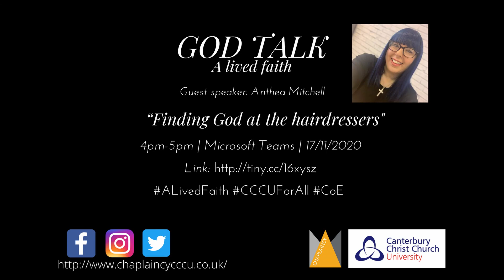God Talk - Anthea Mitchell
In this edition of God Talk, Anthea talks about life as a hairdresser, ordinand, student and what it is like to prepare to become a Minister in Secular Employment